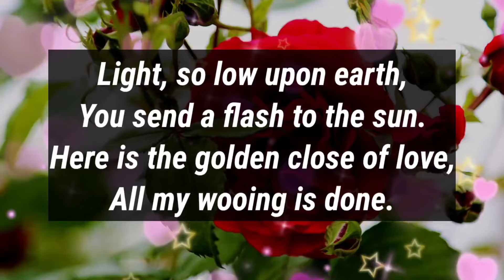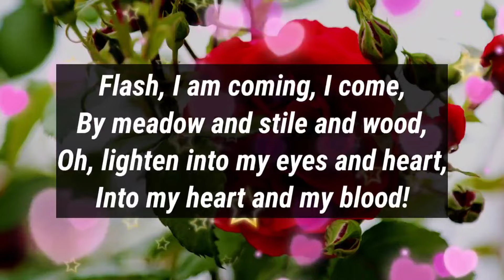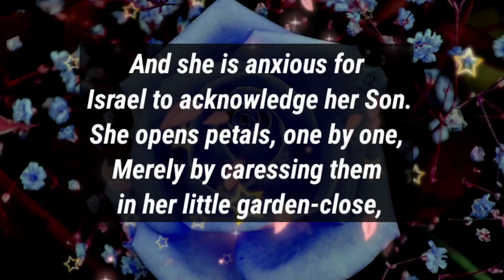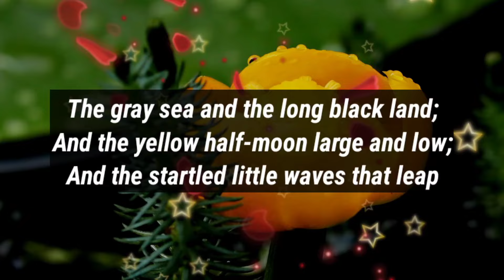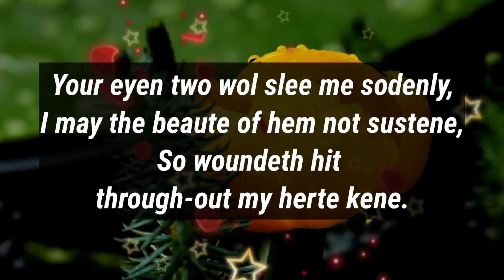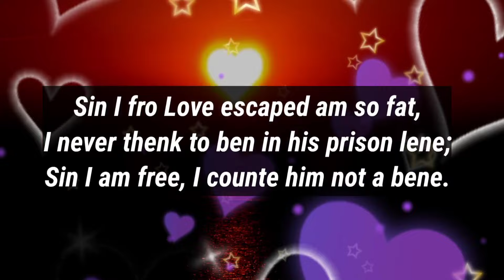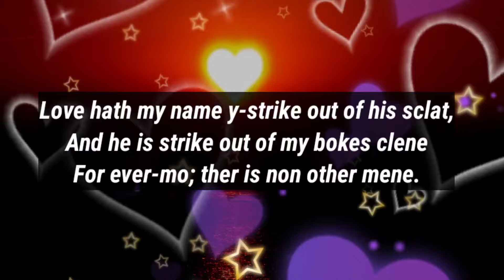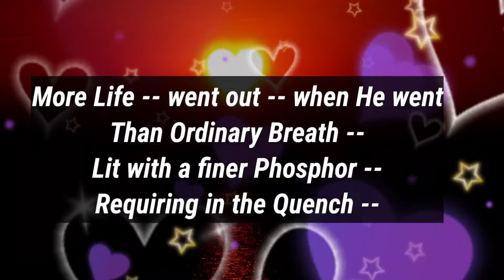Love poems for her 😍💗 || I'm meeting you again tonight in your place...💋💌😘🥰